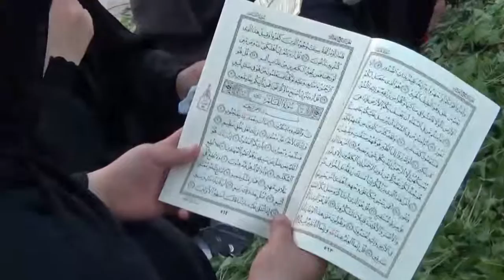جدحفص | الختمة القرانية على روح الشهيد حسين البقالي